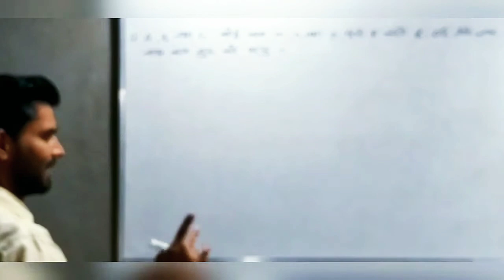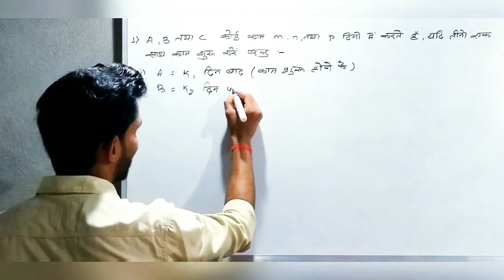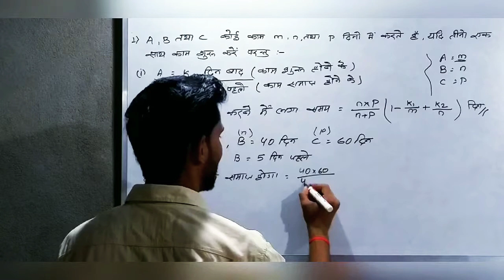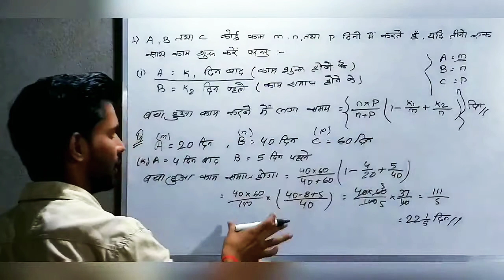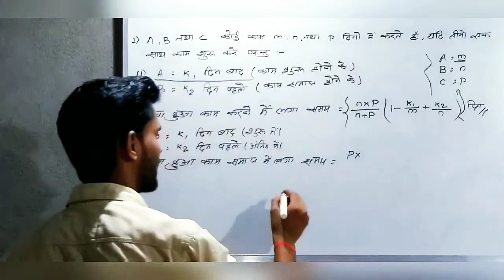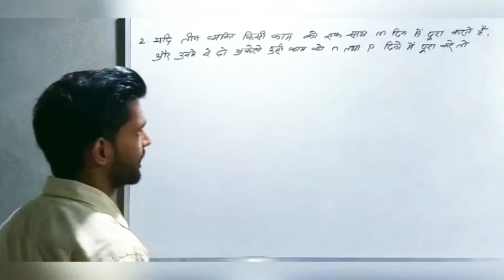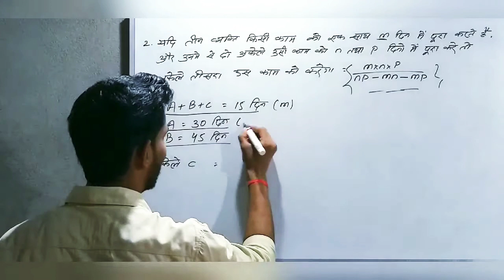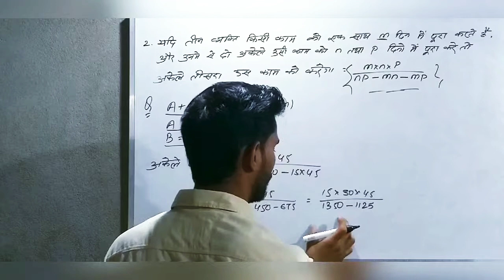Time and work tricks in hindi part 10 //best question for Railway and SSC + all competitive exams//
Part 10 by quick solution
For more time and work tricky videos visit to my youtube channel QUICK SOLUTION

this channel brings maths tricks to solve maths problem quickly .